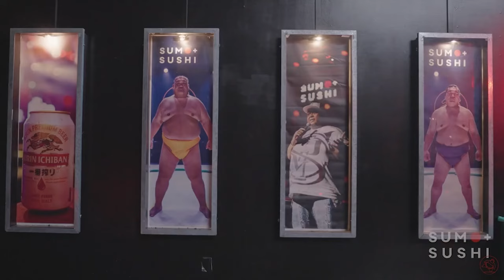Brazilian Jiu-Jitsu Challenge Match Against Sumo Wrestling & Wins - Gracie On Demand.- Sumo + Sushi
The Bradley Family Experiences Authentic Sumo Culture and Challenges multiple Sumo Wrestlers from Japan in Martial Arts Combat “Brazilian Jiu-Jitsu versus Japanese Sumo”. You will be shocked to see who wins!!

Team Balance, Team Art of Movement
Gracie on Demand